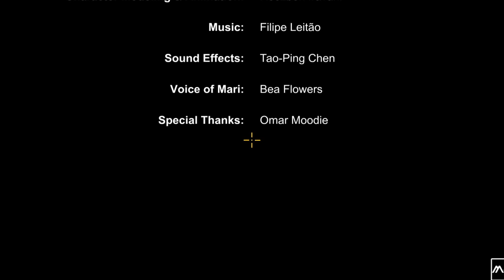Light Weaver - 3 scenes